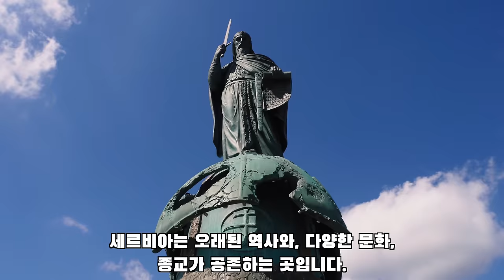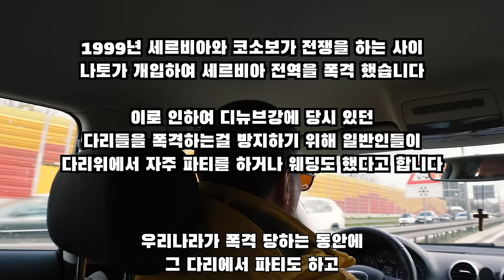아내의 고향 베오그라드에 왔습니다!! | 세르비아 & 한국 국제커플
안녕하세요 준입니다 이번영상을 시작으로 제 아내가 태어난 고향인 세르비아라는 나라가 어떤나라이며, 이 곳의 삶은 어떤지 보여 드리고자 영상을 제작했습니다. 재밌게 봐주세용! 편집하느라 피곤해 죽는줄 알았습니다 ㅋㅋㅋ